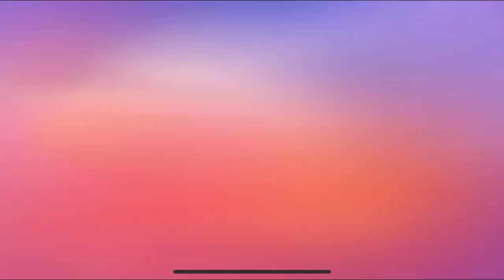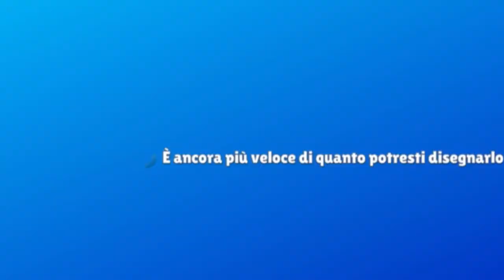ASSUNZIONI APERTE NEL TEAM NJ!! - Stumble Guys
Ninja,